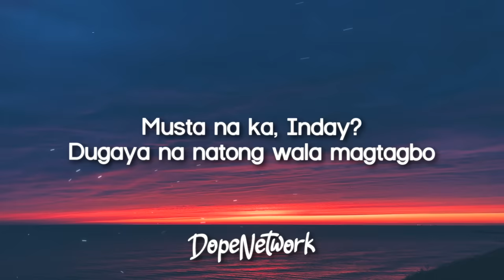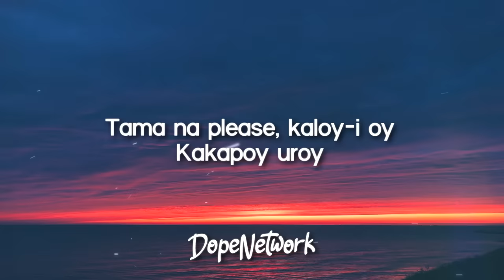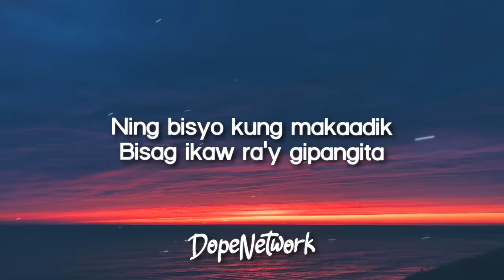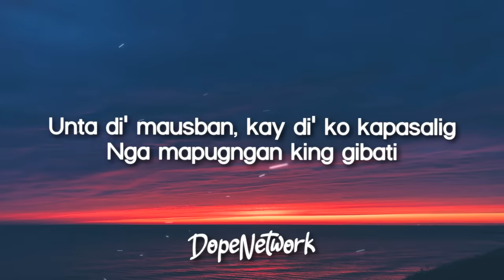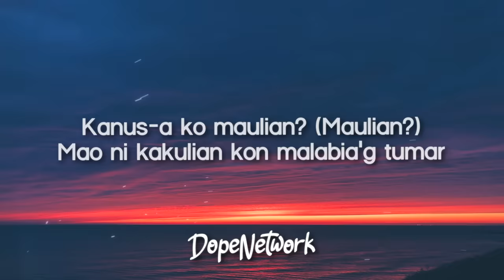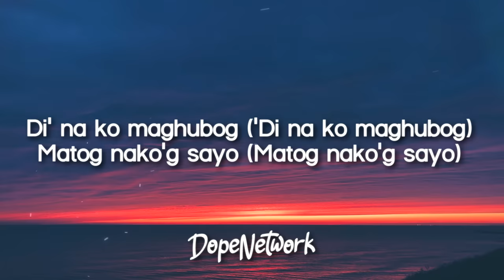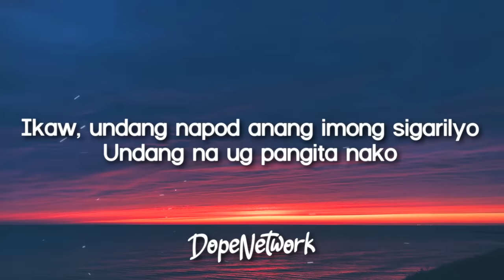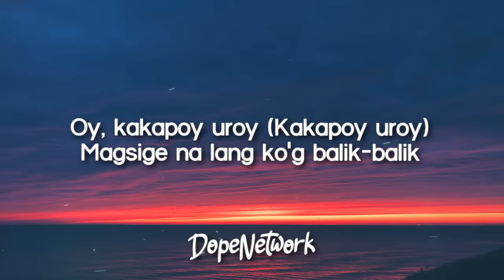Kurt Fick - Di Na (Lyrics)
"DI NA - Kurt Fick (Lyrics) | Tama na please, kaloy-i oy"
Lyrics video for "Di Na" by Kurt Fick.

Kurt Fick - DI NA

🎤 Lyrics:

[Verse 1]
Sugdan tang tagay
Asa nang baso?
Kapoya'g paabot
Musta na ka, Inday?
Dugaya na natong wala magtagbo

[Pre-Chorus]
Way nausab
Gwapa gihapon ka
Ug wa gihapon ko'y gama
Kung maigo nako sa imong tama

[Chorus]
Tama na please, kaloy-i oy
Kakapoy uroy
Magsige na lang ko'g balik-balik
Lipay gamay, dakong kasakit
Ning bisyo kung makaadik
Bisag ikaw ra'y gipangita
Dili nako mobalik nimo
Di' na, di' na, ooh-ooh, ooh-ooh
Ooh-ooh
Ooh-ooh

[Verse 2]
Pila pa'y pusta?
Inig human ani, ako ray mawangi
Unta di' mausban, kay di' ko kapasalig
Nga mapugngan king gibati

[Pre-Chorus]
Nga wa pa gyud intaw'n mausab
Kay wa pa sad ko kibaw
Kanus-a ko maulian? (Maulian?)
Mao ni kakulian kon malabia'g tumar

[Chorus]
Ang tambal ning akong maoy, kakapoy uroy

[Bridge]
Di' na ko maghubog ('Di na ko maghubog)
Matog nako'g sayo (Matog nako'g sayo)
Ikaw, undang napod anang imong sigarilyo
Undang na ug pangita nako

[Chorus]
Hoy, wa ka gikapoy?
Magsige na lang ta'g balik-balik
Lipay ka 'day, ako'y magsakit
Adik ra'y makaingon
Nga angay pa 'tong balikon
Oy, kakapoy uroy (Kakapoy uroy)

[Outro]
Di' na, di' na
Di' na